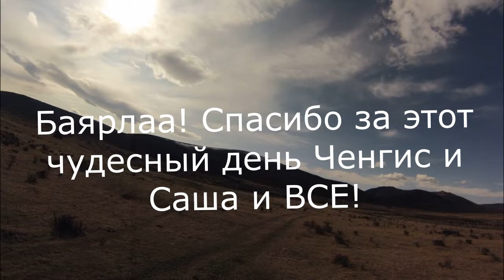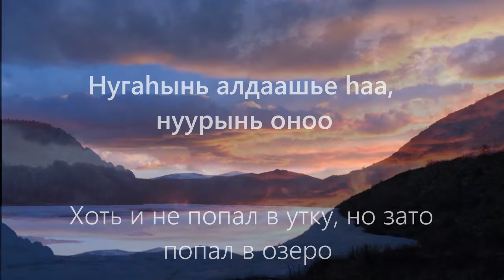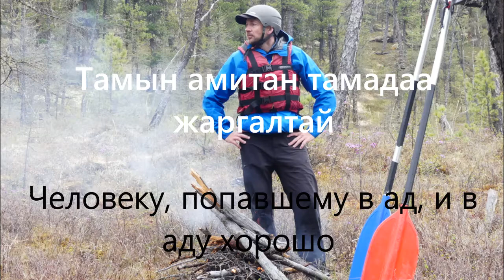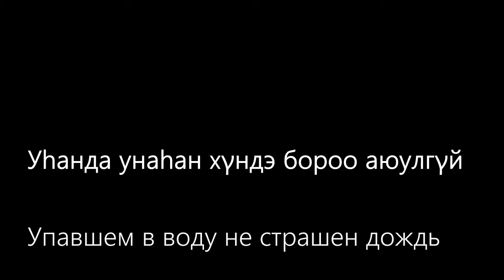Река Большая Белая июнь - ледяной сплав в Саянах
Маршрут проведен в июне 2016 года. Сплавные и рыболовные туры и экспедиции